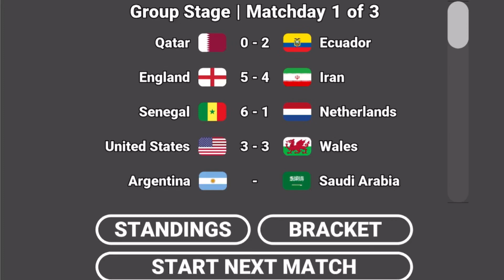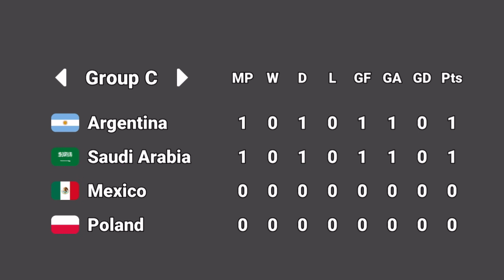Qatar World Cup 2023 - Group C Argentina Vs. Saudi Arabia